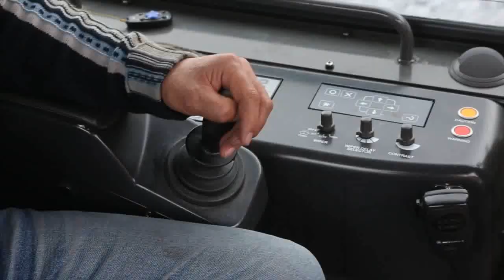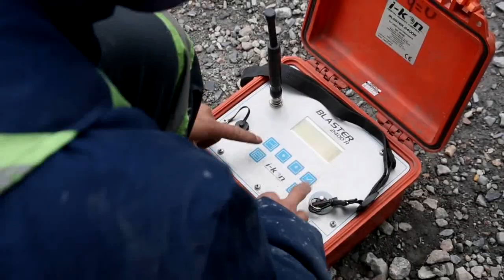HItachi EX3600-6 в Кыргызстане. Месторождение золота Кумтор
Официальный дилер техники Hitachi в Кыргызстане компания Turkuaz Machinery доставила пять новых экскаваторов Hitachi EX3600-6 для работы на большой высоте при минусовых температурах на золотом руднике Кумтор. Гигантские горные машины задействованы 24 часа в сутки для выполнения операций по разработке льда, морен и скальных пород для доступа к залежам золота.